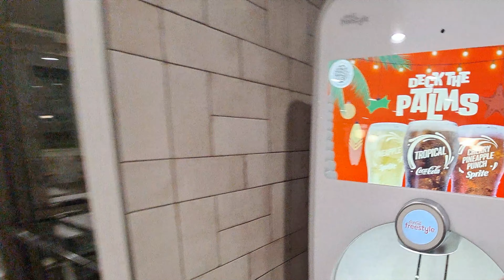Wendy's (Trying New Saucy Nuggets For The First Time) - Granite Falls, NC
Wendy's has added new saucy nuggets to their menu, so we decided to try them.